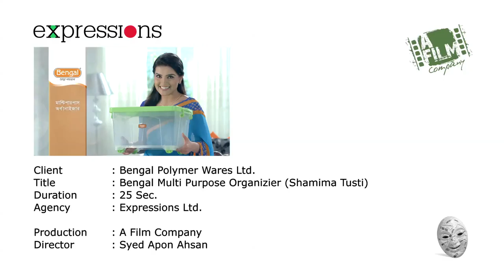Bengal Multi Purpose Organizier Shamima Tusti